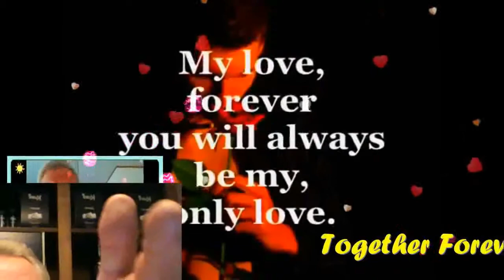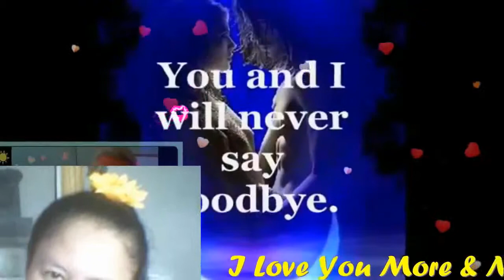together firever sine final